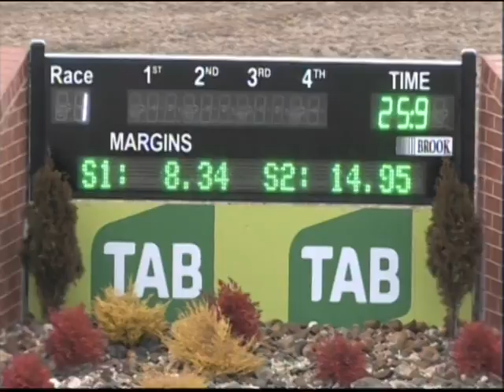Canberra PT 30072017 Race 1